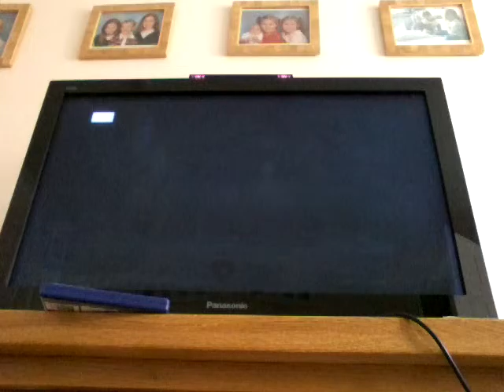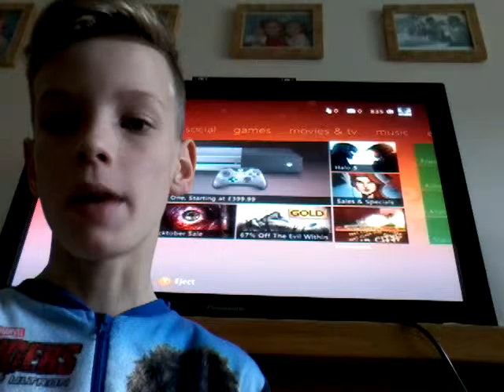The last minecraft vidio